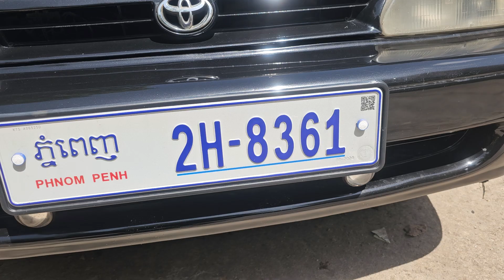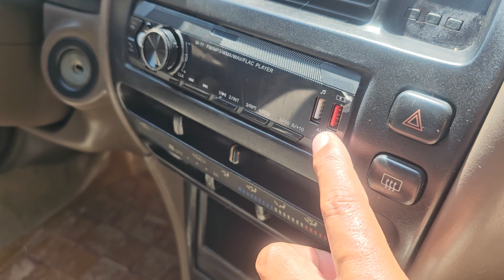ឡានលក់ធូថ្លៃ TOYOTA COROLLA ឆ្នាំ96ពណ៍ខ្មៅ លក់3500$ចចា 070797259/017973395/0975044486